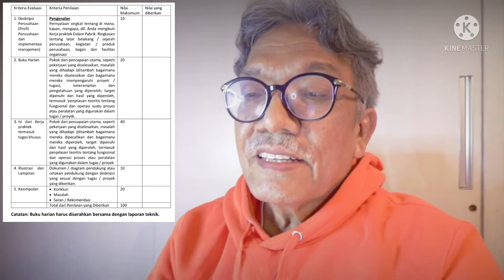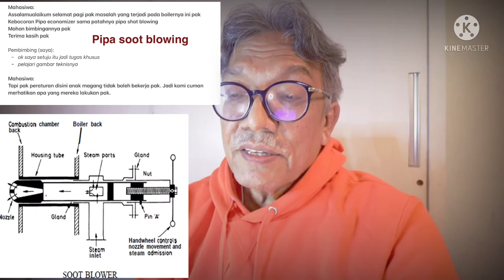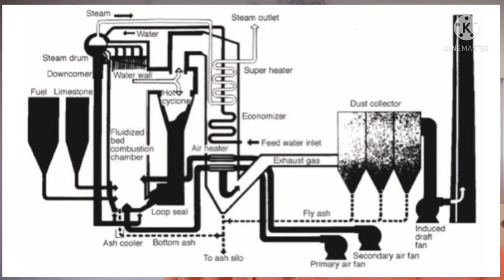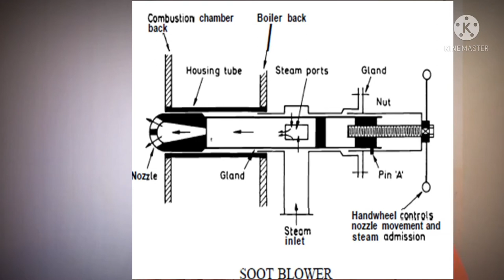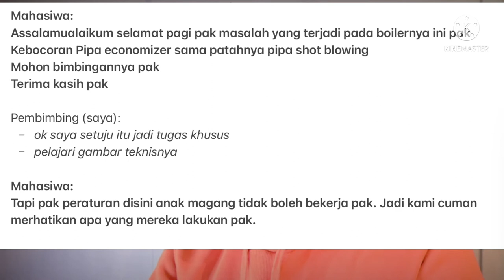Bimbingan Teknis Online untuk Mahasiswa Peserta Kerja Praktek Industri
Video ini berisi ulasan saya selaku dosen dalam merespon pertanyaan dan curhat mahasiswa tentang tugas khusus. Tugas khusus adalah bagian dari laporan praktek kerja. Menarik topiknya, yaitu tentang kegagalan pada pipa ekonomiser dan sootblower. Saya angkat ini menjadi content agar menjadi masukan bagi mahasiswa dalam pelaksanaan kerja praktek di industri. Video juga menjelaskan tentang filosofi kerja praktek untuk mahasiswa. Walaupun tidak semua industri memberi akses yang luas kepada mahasiswa untuk bekerja dalam arti praktek langsung, karena berbagai alasan seperti karena sudah ada karyawan outsourcing, mahasiswa tetap bisa banyak melihat, memperhatikan, mencatat prosedur, menyesuaikan dengan ilmu teoritis, sampai pada membuat laporan.

Semoga bermanfaat. Masukan atau pertanyaan sangat welcome sila tulis di kolom komentar.

Salam sehat!
▶️bustami SYAM
Bustami Syam
Guru Besar USU/Pembimbing Kerja Praktek Dep Teknik Mesin Fakultas Teknik USU

Perangkat pembuatan video:
Mic: RODE Wireless GO
Camera: Canon M6 Mark ii
Lensa: Canon EFS 10-18 with Mount Adapter EF-EFS M
Editing: Kinemaster on Ipad-Pro 2020
Thumbnail: Canva